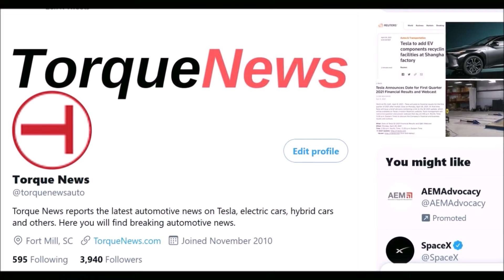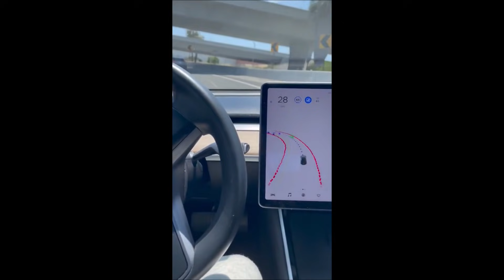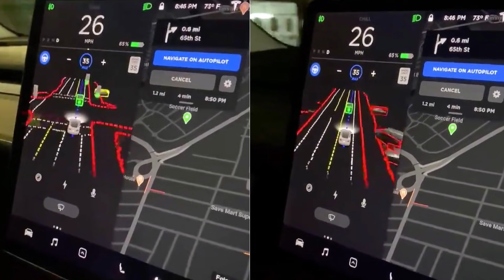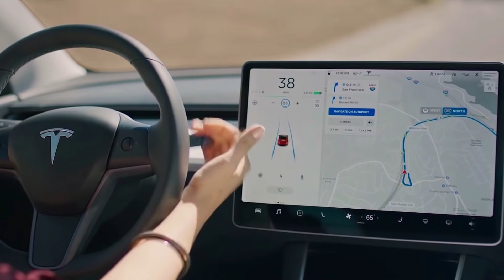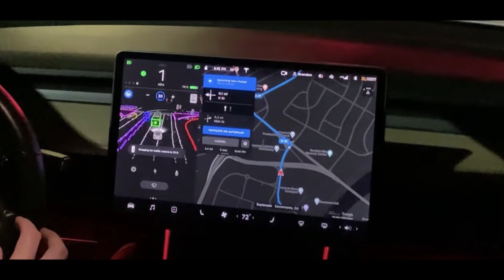Game Over for Driving! Tesla FSD Meets LAX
Watch Tesla's full self-driving car driving to LAX airport in Los Angeles, yet again confirming that this may be the beginning of Game-Over time for our driving.

Twitter user Whole Mars Catalog shared an interesting tweet displaying his Tesla's FSD capabilities and how it self-drives to LAX airport without human intervention.

He said "this is how relaxing going to the airport will be," meaning through self-driving Teslas.

There is an interesting article at Torque News by Jeremy Johnson discussing if the Level 5 full-self driving autonomy ever going to happen. Today, we are at around level 2 or 3. How far away are we as a society from this? Is it months, years, or decades?

On the Tesla website, you can clearly see that in the Model S Plaid pictures, gaming is a focus from the middle console to the one in the back seats. And there is an emphasis that you can game from any seat. Interesting – why would Tesla promote this so heavily if it wasn't confident that it was close to solving autonomy?

Johnson writes at Torque News "My bet is on Tesla because I believe it will be able to map the real world and all the scenarios needed for driving that are constantly changing and evolving. I don't think the use of lidar and radar with mapped roads will get to level 5 autonomy, because constant mapping will need to be done and the car will be "dumb", unable to handle "corner" and "edge" cases.'"

He also says when Tesla starts to build a neural net and data set that gives it great confidence throughout the entire world, we are going to see repeated drives with 0 interventions everywhere. We still won't have the answer to the "corner" and "edge" cases at that point though.

"I believe Tesla will solve those eventually, but it won't be until the level of intelligence of the AI is able to learn more than just from the typical traffic patterns of the world. It will need to be able to read and understand beyond that and evolve as intelligent so as to make decisions. When this happens, it's going to be both exciting and frightening," Johnson concludes about Tesla's Level 5 self-driving aspirations.

See the full article about the Level 5 Autonomy's implications